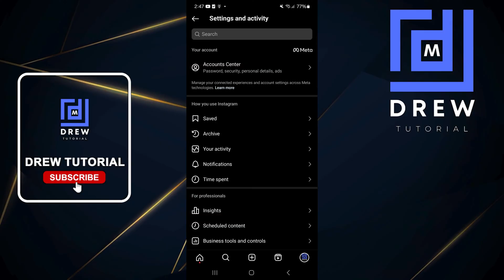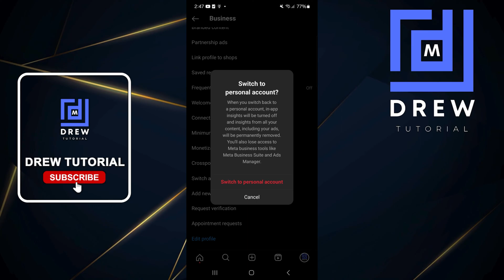How To Delete Professional Dashboard On Instagram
Want to switch back to a personal Instagram account? In this video, we'll show you how to delete your Professional Dashboard and return to a personal account.

Why Delete a Professional Dashboard?

Privacy: A personal account offers more privacy settings.
Simplicity: A personal account is often simpler to use.
No business tools: If you no longer need business tools like insights and promotions.
How to Delete a Professional Dashboard:

Open the Instagram app: Launch the Instagram app on your device.
Go to your profile: Tap on your profile picture in the bottom right corner.
Open Settings: Tap on the three lines in the top right corner and select "Settings."
Go to Account: Scroll down and tap on "Account."
Switch Account Type: Tap on "Switch Account Type."
Confirm: Confirm that you want to switch back to a personal account.
Important Note:

Data Loss: Switching back to a personal account may result in the loss of some business-specific data, such as insights and promotions.
Recovering a Professional Account: If you change your mind, you can always switch back to a professional account by following the same steps.
By following these steps, you can easily switch back to a personal Instagram account.

How To Delete Professional Dashboard On Instagram New Update